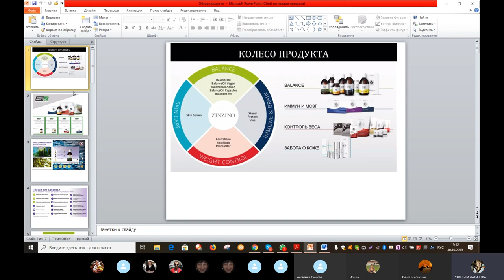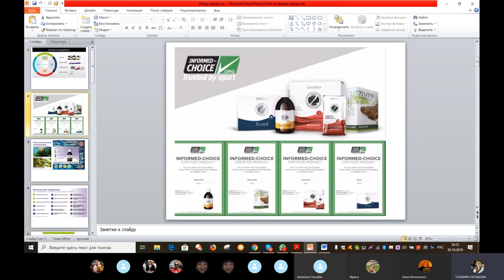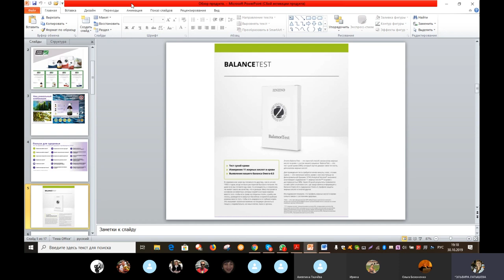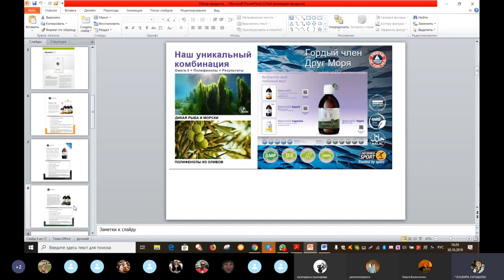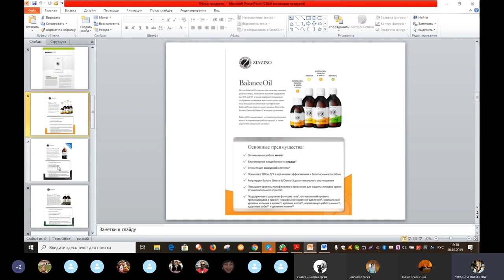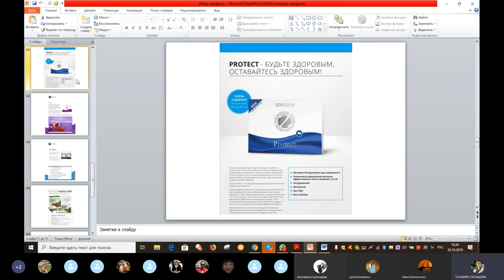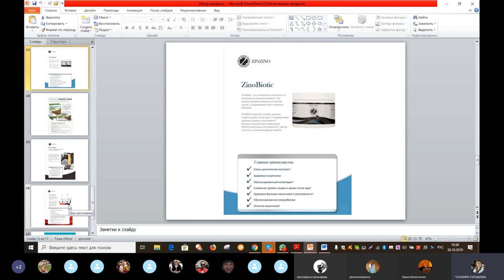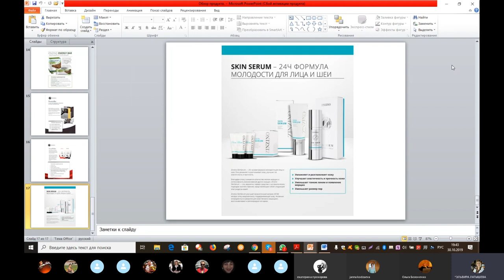Обзор продукции Зин зино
На российский рынок вышел продукт, в уникальности которого нет сомнения ни у кого, даже у врачей традиционного подхода к медицине. Омега 3 с уникальным запатентованным антиокислителем - основа целой серии  продукции, созданной норвежскими учеными.
Навысочайшее качество продукта ВЫ можете подтвердить тестами сухой крови в независимой европейской лаборатории, которые Прилагаются к продукту.